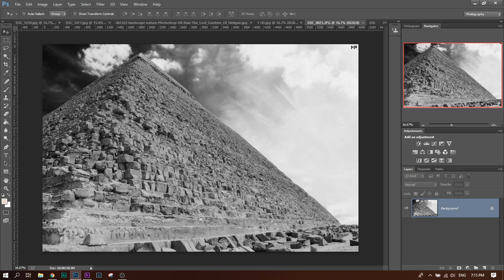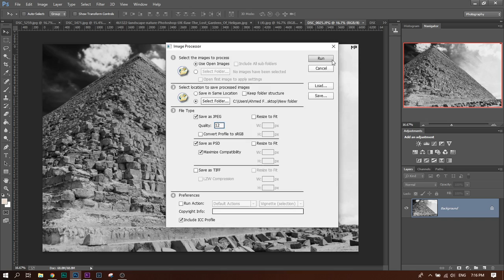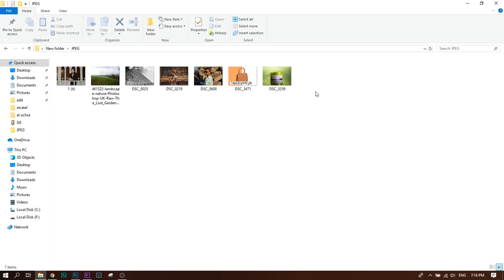احفظ كل الصور بخطوه واحده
احفظ كل الصور بخطوه واحده علي الفوتوشوب